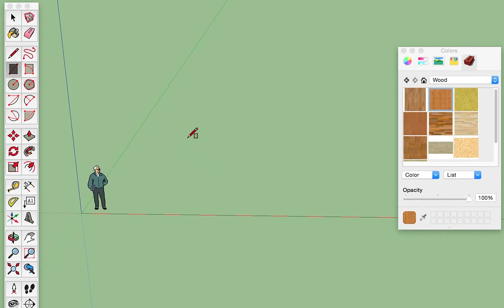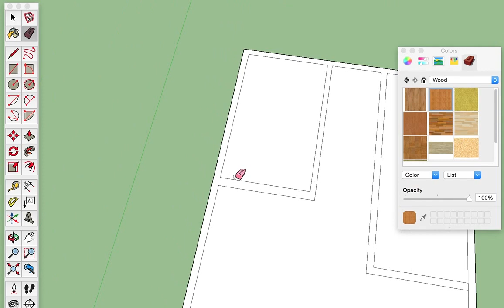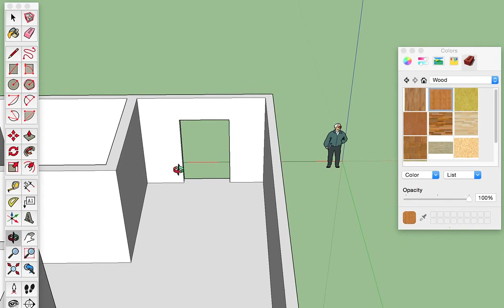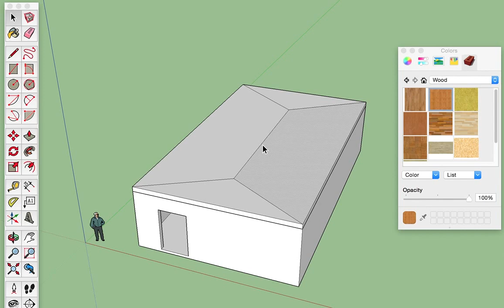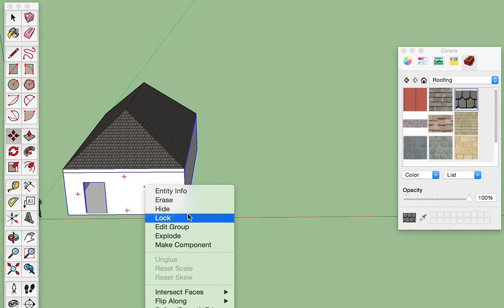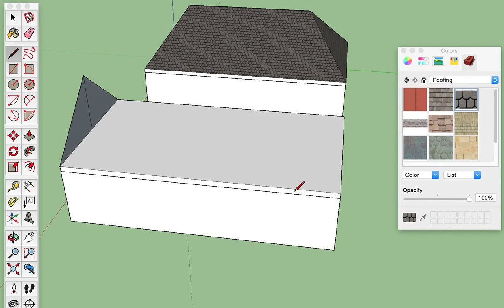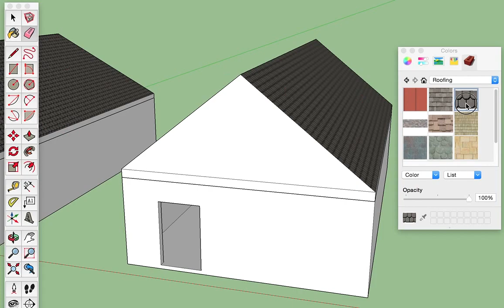Simple 3D House Example in Sketchup for Absolute Beginners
This tutorial shows how to create a simple 3D house with walls and floors, as well as 2 basic methods of making a roof. This example will not consider the exact measurements.